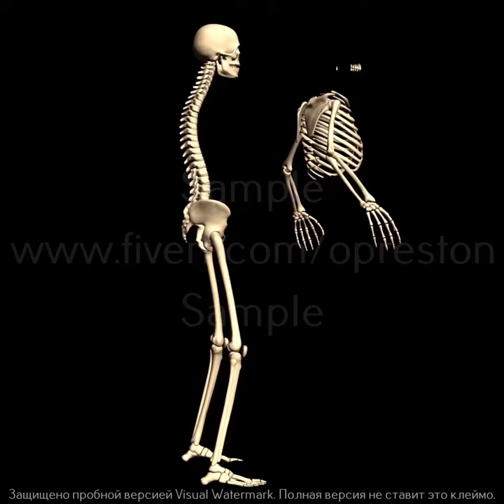Video for hologram fan, Animation for hologram LED projector, 3D hologram, Transparent led screen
Please, visit my Fiverr.com account for order custom animation and 3D video for hologram fan, Transparent led screen, any 3D Logo animation, etc.:

You can buy my works here (HD video mapping looped video for VJ and visual show 3d):